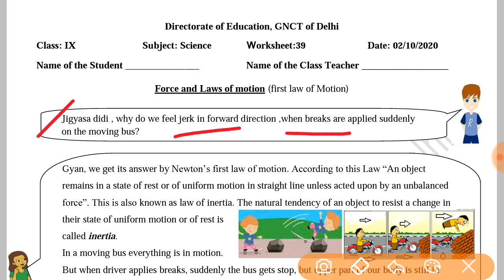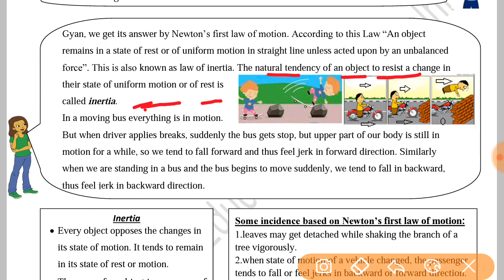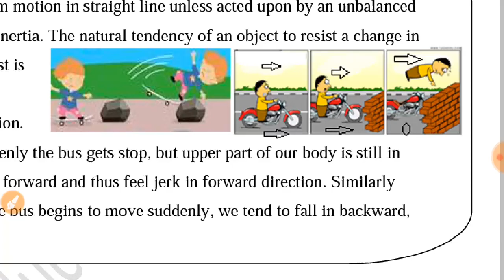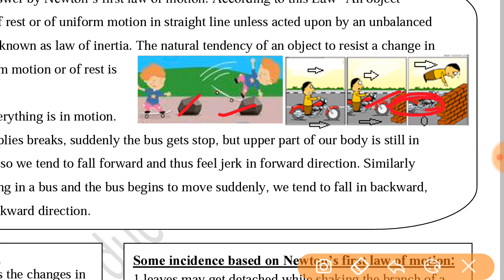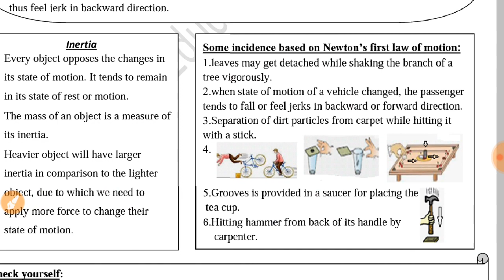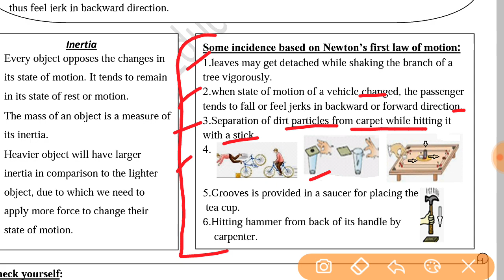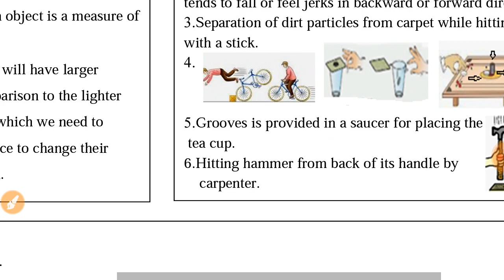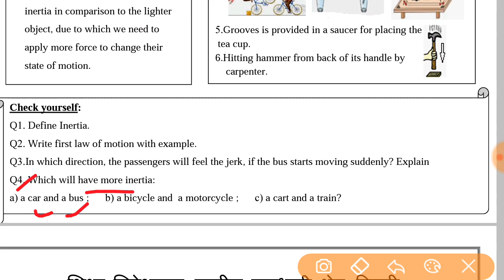WORKSHEET 39, SCIENCE ENGLISH MEDIUM : 02 OCTOBER 2020 : DOE WORKSHEET FORCE AND LAWS OF MOTION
LINK OF PLAYLIST FOR CLASS 7 ALL WORKSHEETS --
Worksheet 39
Worksheet 39 class 9 Science hindi medium

Science worksheet 39hindi medium
Science 39 Worksheet hindi medium

9 class worksheet 39
9 class Science Worksheet 39
9 class Science worksheet 39
9 class worksheet 39 Science
9 class worksheet 39 Science

Doe Science Worksheet 39 class9
Doe Class9 Worksheet 39 Science

Class 9th Science WorkSheet 39 hindi medium
Class 9 Science NCERT hindi medium
Worksheet 39class 19Science hindi medium
Worksheet 39class 9 Science hindi medium